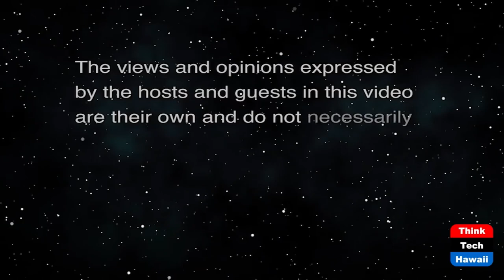Hawaii’s Geopolitical Role and Risk (The State of the State of Hawaii)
Making Political Risk Benefit Hawaii.  The host for this show is Stephanie Dalton.  The guest is Ralph E. Winnie.

Ralph E. Winnie discusses how the geopolitical environment grows more complex, with risks accelerating as the world order changes.  What effect does the level and pace of risk have on Hawaii, especially for defending, diversifying and strengthening its economy and position.  The Guest discusses the Eurasia Group’s mission for developing business and guiding leaders, business decision-makers and investors to recognize political risks, such as trade tariffs, labor issues, investment, currency valuation, and others use them in their strategies to annex opportunities and manage the risks for benefit.